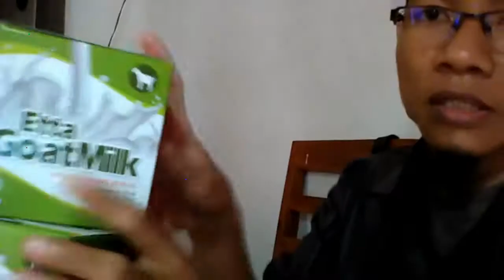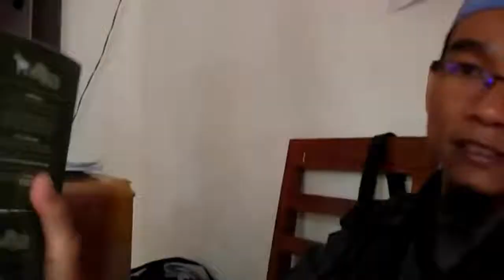Jual susu kambing campur kopi di Tanjungpinang WA 081282707458